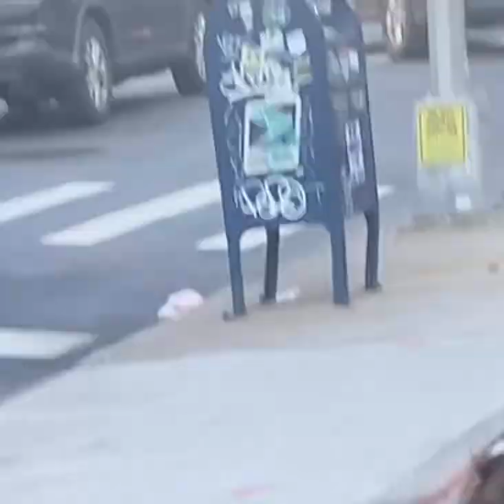Brooklyn Dogs Are Here. Did Your Breed Make The Cut